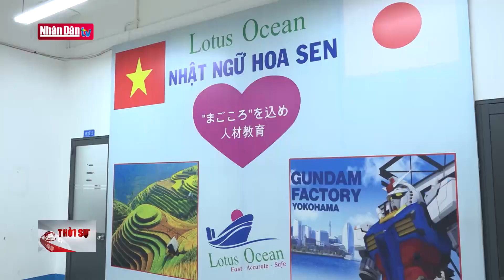Tăng cường hợp tác giữa các huyện biên giới hai nước Việt - Trung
Tăng cường hợp tác giữa các huyện biên giới hai nước Việt - Trung | Truyền Hình Nhân Dân
1. Dự Báo Thời Tiết Hôm Nay